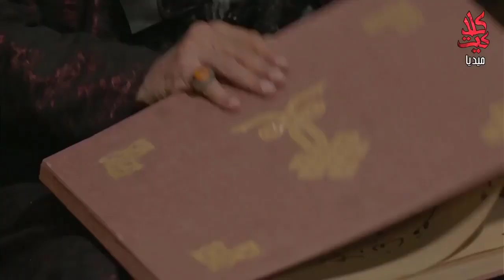تاركين العسكر بلا لحم وعم يسرقو المصاري 😢- حرملك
يتناول وصول المماليك إلى السلطة ما بين عامي 1513 و 1516 ابان فترة الحكم العثماني والتحكم بمفاصل المشهد السياسي العام، وإلحاق الهزيمة لأعداء الأمة المفترضين

الأعمال واكثر على منصة وطن فليكس